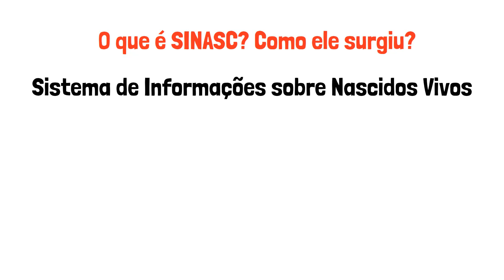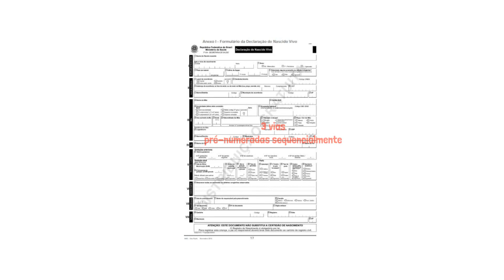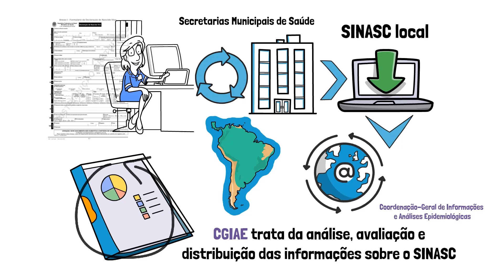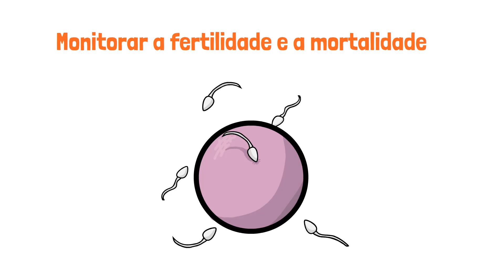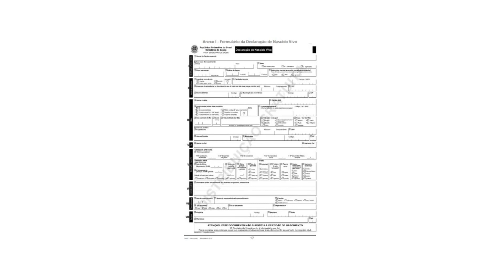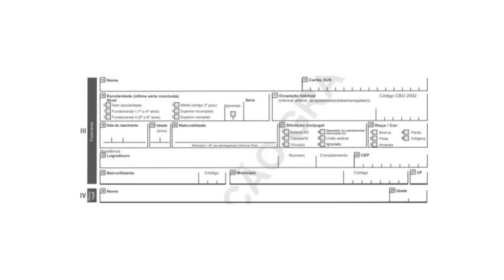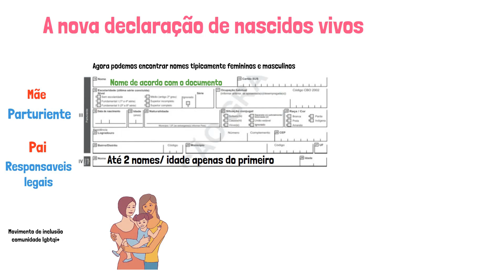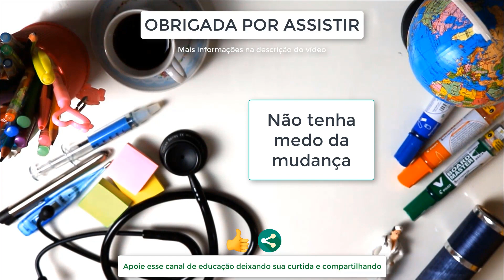SINASC E DECLARAÇÃO DE NASCIDOS VIVOS | O QUE VOCÊ PRECISA SABER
*ATENÇÃO: ESSE É UM VÍDEO EDUCATIVO DESTINADO A ESTUDANTES DA ÁREA DA SAÚDE. NUNCA PRATIQUE AUTOMEDICAÇÃO; SEMPRE CONSULTE O MÉDICO EM CASO DE QUALQUER DÚVIDA RELACIONADA A SUA SAÚDE.*

* PIX DE APOIO AO ENFERMUNDO: 3171b48e-2a0f-4482-a84b-08e23c07cc6b

Nesse vídeo vamos falar sobre a declaração de nascidos vivos e o SINASC:

- O que é sinasc e como ele surgiu
- Como são coletados os dados que alimentam o SINASC
- Como são obtidos e processados esses dados
- A importância dos dados do SINASC para a gestão em Saúde
- Formulário de nascidos vivos DNV
- Fluxo da Declaração de Nascidos Vivos
- A nova declaração de nascidos vivos de 2021
- Orientações gerais de preenchimento de DNV